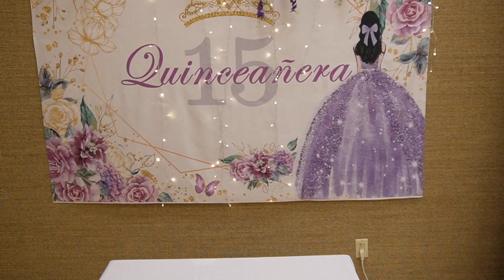Quinceanera 15th Birthday Decor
We are  showing you our decoration for 15th birthday /quinceanera
The color accent decor is Purple lilac with accent silver & gold
Venue: The Church Of Jesus Christ of Latter -day Saints
 Banquet Hall

We Are Certified Florists and Event Specialists!

Let Us Help You Make Your Dream A Reality!

We Specialize in:
• Backdrops ( from 10 x 10' up to 16 x 30')
• Crystal Stands
• Money Boxes & Gifts/ Favours
• Crystal Backdrops & Accents
• Head Table Decor & Cake & Reception Table Decor
• King & Queen Chairs
• Mandaps
• Nikkah Decor
• Mendhi Decor
• Aisle Runners
• Pew Bows / Aisle Markers
• Specialty Table Cloths ( Satin , Damask, Pin Tuck , & MORE!)
• Chair Covers (Stretch, Satin & Damask) Available in MANY COLOURS!!
• Napkins ( Satin, Damask) in Over 30+ Colours!
• Table Runners ( Satin, Damask, Printed, Organza) In 30 + Colours!
• Overlays ( Satin, Damask, Organza, Pin Tuck & More!) Over 30+ Colours!
• Centerpieces - Both Fresh & Faux
• Bridal Bouquets, Bridesmaids Bouquets, Groom & Groomsmen Boutonnières , Corsages, Pomanders & Head Pieces
• Guest Books, Pen Sets, Toasting Glasses, Flower Girl Baskets, Other Party Supplies

We Look Forward To Your Call!

WEDDING DECOR IN KITCHENER, WATERLOO, CAMBRIDGE, GTA, MISSISSAUGA, BRAMPTON, SCARBOROUGH, ETOBICOKE, TORONTO, EAST YORK , VAUGHAN, WOODBRIDGE, AJAX, PICKERING, WOODSTOCK, STRATFORD & LONDON